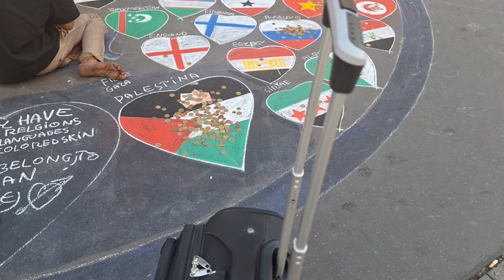An artist found a creative way earning money by designing country flags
Dusseldorf, Germany 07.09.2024, 7pm. An artist found a creative way to engage passersby while earning money by designing with color chalks a selection of country flags where people could drop coins. In this case, the friendly competition between people selecting their country's flag became a symbolic show of support or pride.The fact that the Palestinian flag attracted the most donations, even with currency notes, highlights a significant level of support or solidarity from the people in that area. This could reflect the global visibility of the Palestinian cause, which resonates with many individuals internationally. Similarly, the friendly rivalry between Pakistanis (with 2 Euro coin) and Indians (with 50 cent and 20 cent) through their respective contributions shows how even lighthearted moments like these can reflect cultural pride and national identity. Overall, this artist managed to turn a simple gesture into something that engages people's sense of belonging, while also earning income in a unique way.